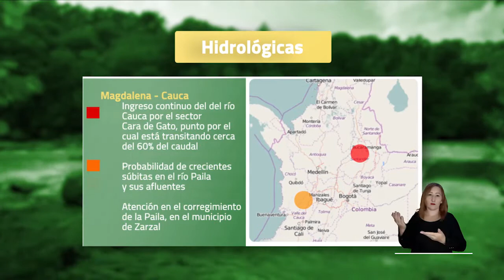Pronóstico del tiempo - Mañana jueves 10 de febrero 2022